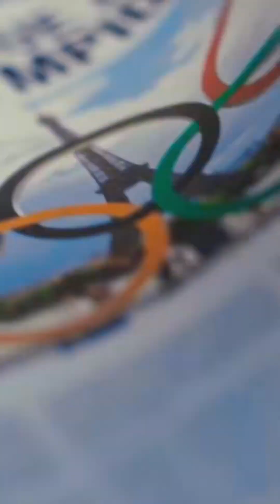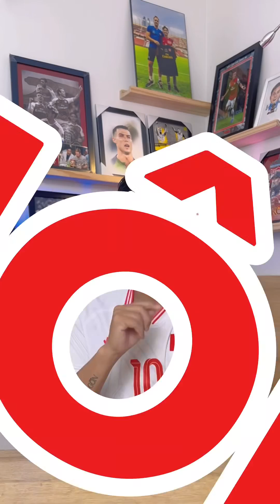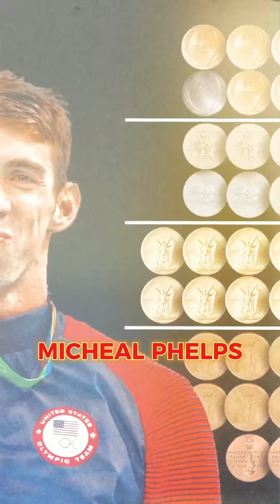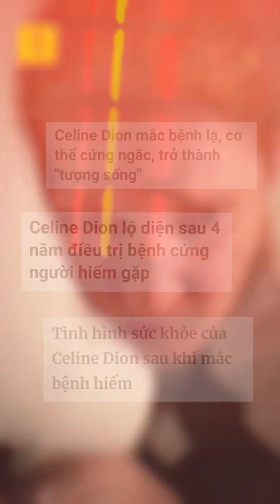Tất Tần Tật Về Olympic - Bình Nè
Rất cảm ơn các bạn đã ủng hộ kênh TikTok của mình trong thời gian vừa qua và chúng ta tiếp tục ủng hộ nhau ở kênh YouTube lần này thông qua nút Subscribe dưới đây nhá.

Xin chào và cảm ơn!